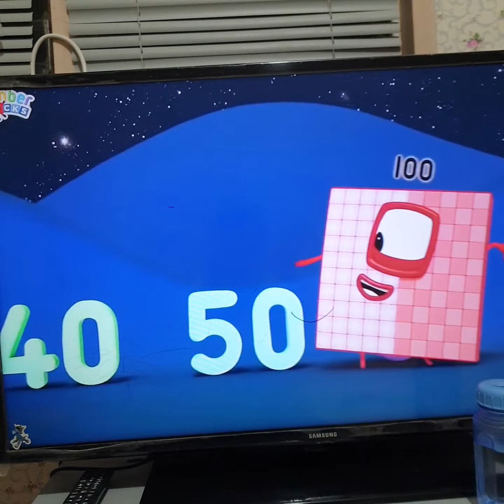October 15, 2020